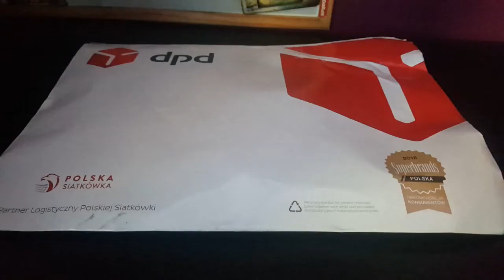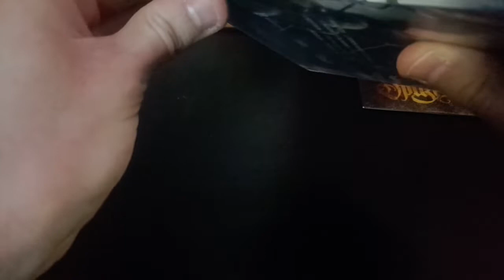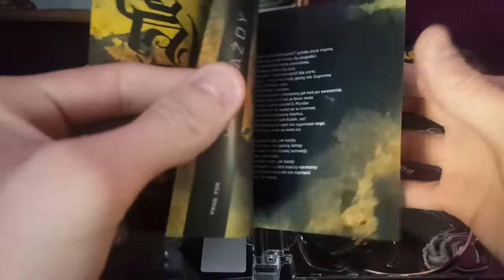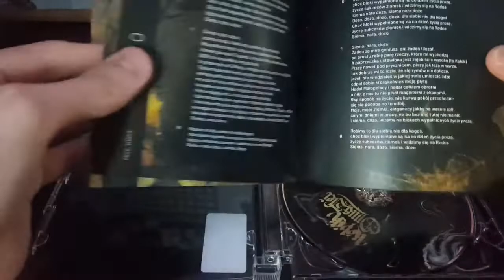KOBIK - OPUS DEI "PREORDER" (Unboxing CD)